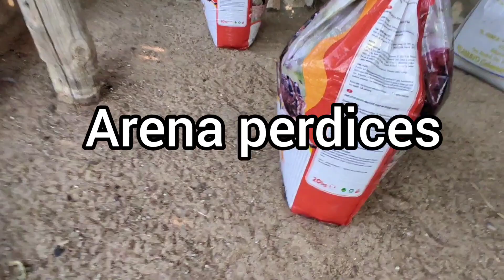arena para las perdices